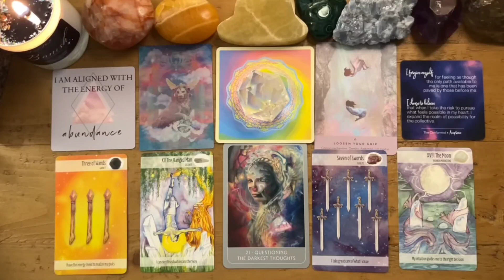CAPRICORN😳You Are A HUGE Threat To These People!...😍They KNOW You Are Going To Shine Even Brighter❤️